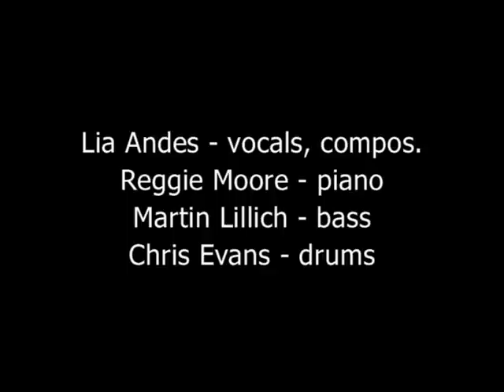Lia Andes - pure spirit (medley)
Extracts from a live concert at Admiralspalast Berlin (2011)
Band musicians: Reggie Moore (piano), Martin Lillich (bass), Chris Evans (drums)
Sound engineer/ mixing: Marco Dölle (HODAM)